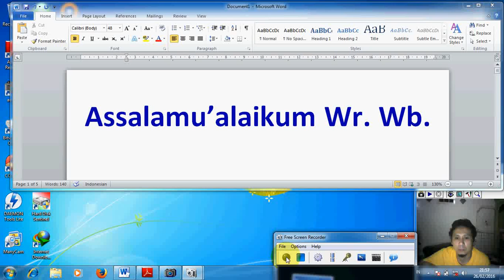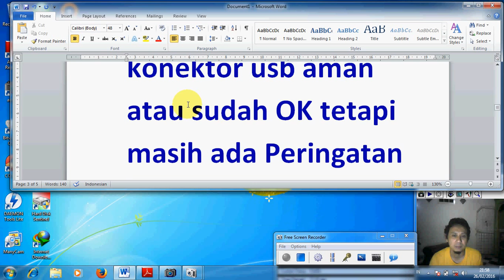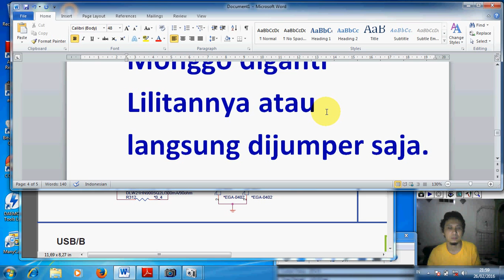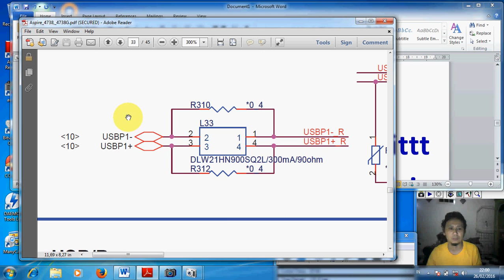How to fix USB Device Not Recognized - Cara Mengatasi USB Device Not Recognized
USB anda jika tiap dimasukan Flashdisk atau yg lainnya, muncul USB Device Not Recognized, mungkin cara ini bisa di pakai